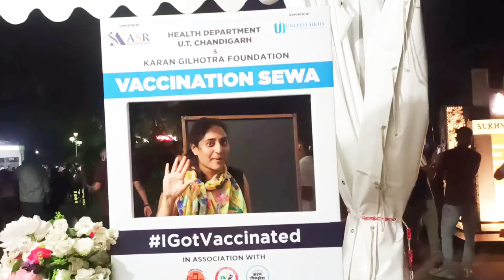HAPPY FRIENDSHIP DAY l SHOPPING KARWA KAR LAGWA DI VACCINE l SUKHNA LAKE l RAJYOTIKIDUNIYA l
He'llo everyone,